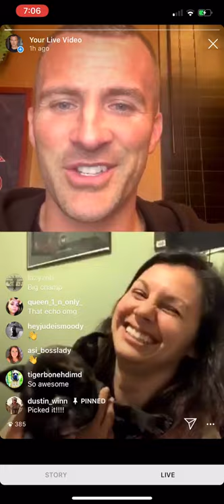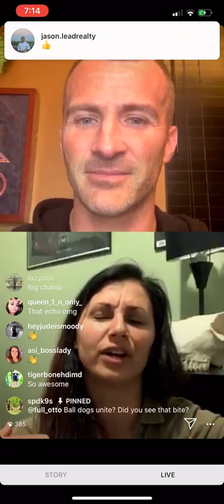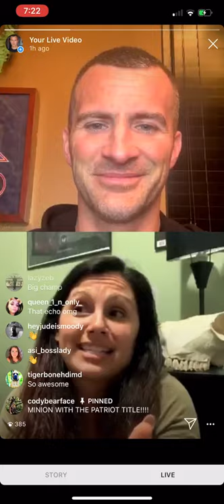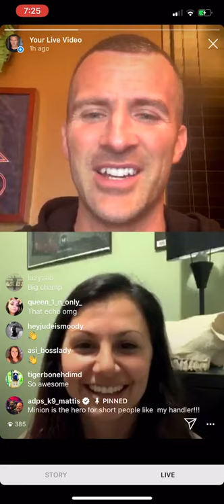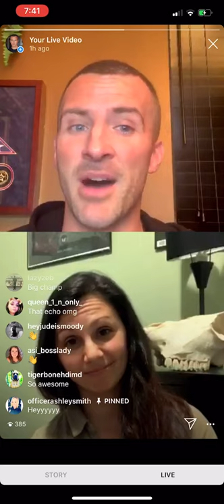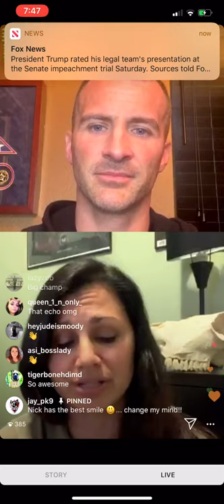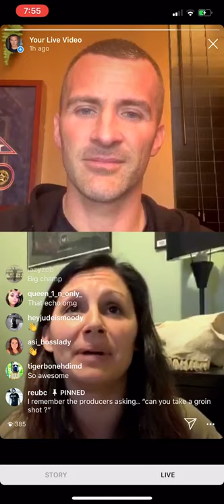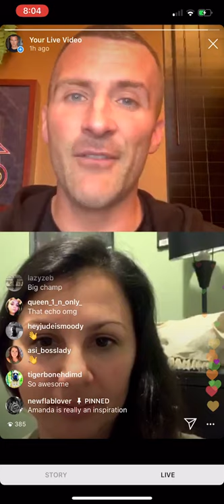America's Top Dog - Episode 3 Winner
America's Top Dog host, Nick White, interviews episode 3 winner, Amanda Caldron!

Amanda and her Shortybull, "Minion," became the first underdog team to beat out the police dogs!  Hear their strategy, what worked well for them, and much more in this exclusive interview!